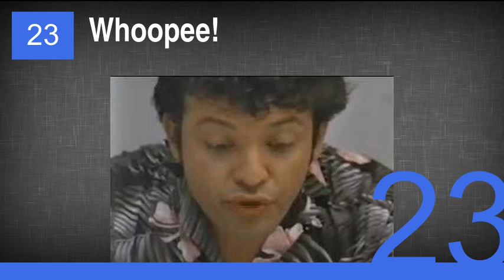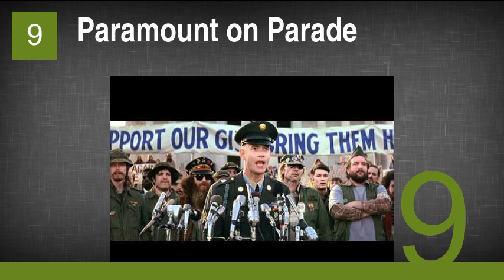Early Technicolor Films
1. The Ten Commandments
2. Ben-Hur
3. The Phantom of the Opera
4. The Hollywood Revue of 1929
5. Seven Chances
6. Glorifying the American Girl
7. Hit the Deck
8. Sweet Kitty Bellairs
9. Paramount on Parade
10. The Broadway Melody
11. The Big Parade
12. The Viking
13. The Black Pirate
14. Mystery of the Wax Museum
15. The Desert Song
16. Follow Thru
17. Song of the West
18. The Mysterious Island
19. The Life of the Party
20. Puttin' On the Ritz
21. Doctor X
22. The Show of Shows
23. Whoopee!
24. Golden Dawn
25. Woman Hungry
26. Gold Diggers of Broadway
27. Fanny Foley Herself
28. Sally
29. Rio Rita
30. Under a Texas Moon
31. Pretty Ladies
32. Bright Lights
33. Hold Everything
34. The Rogue Song
35. Red Hair
36. Stage Struck
37. Fifty Million Frenchmen
38. Fig Leaves
39. The Wedding March
40. The Toll of the Sea
41. The Florodora Girl
42. Dixiana
43. Son of the Gods
44. Winners of the Wilderness
45. Viennese Nights
46. The King of Kings
47. Legong
48. The Merry Widow
49. Song of the Flame
50. Call of the Flesh